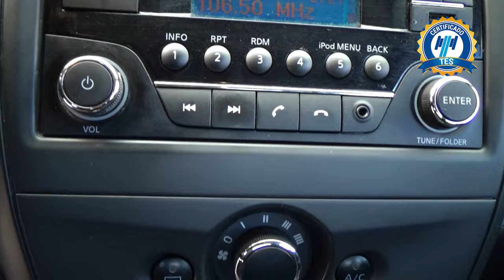Nissan / Versa / 2019 - 15906